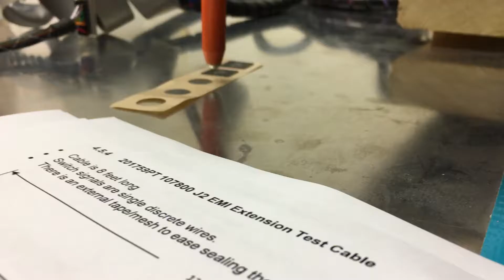ESD test 15000V